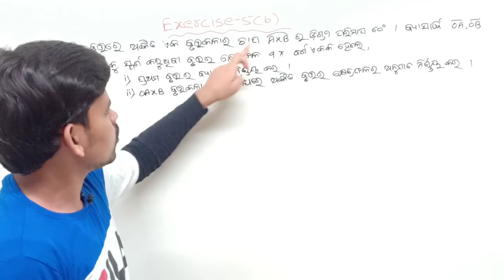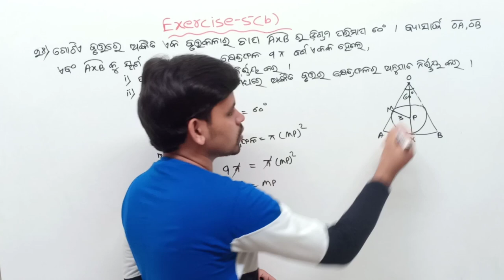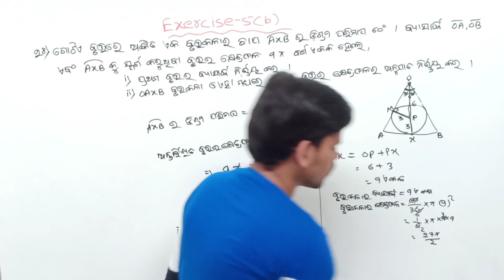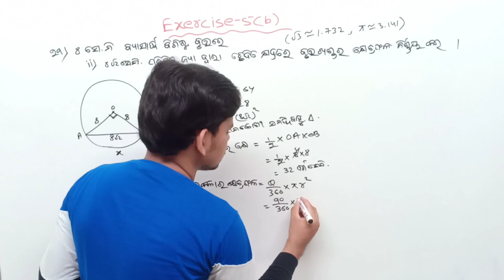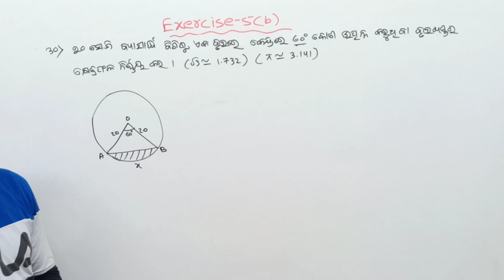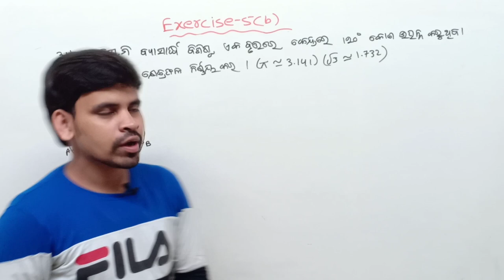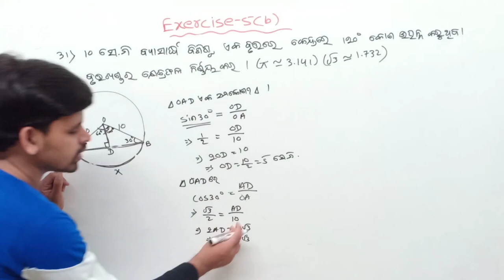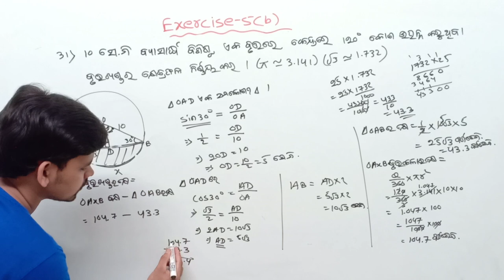ପରିମିତି ||Mensuration Exercise 5(b) Odia ||Q.no 28 to 31||Mensuration in odia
About this video :In this video I am explaining about mensuration (parimiti) exercise 5(b) question number (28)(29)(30)&(31)

Video link:About this video :In this video I am explaining about mensuration (parimiti) exercise 5(b) question number (25)to (27)